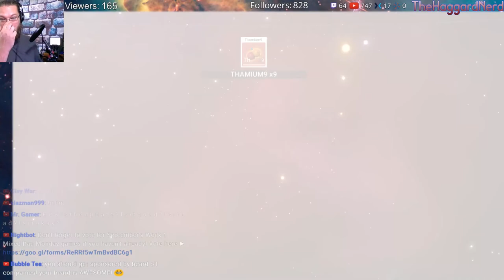NO MAN'S SKY 1.3 ► Episode 3: The First Step Of An Amazing Journey and SO MANY PEOPLE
Let's Play No Man's Sky! This game has faced harsh criticism due to not living up to the hype that came before it's release.  However, they have recently starting rolling out some significant updates which shows that they are trying to take the game in a more positive direction.  Personally, I really enjoy the game, and with this latest 1.3 Atlas Rises update, I'm super excited to share it with you guys!